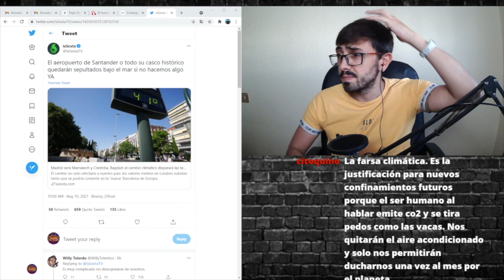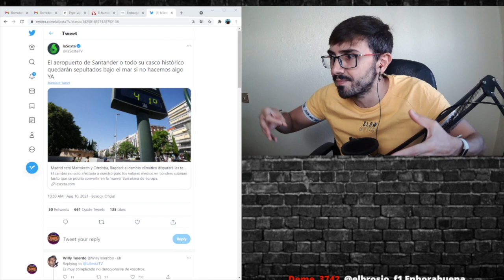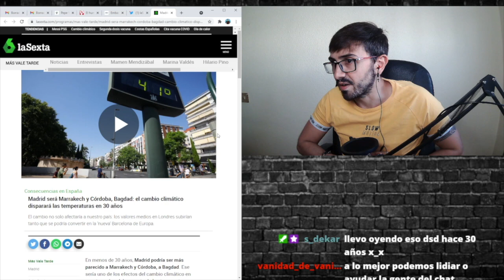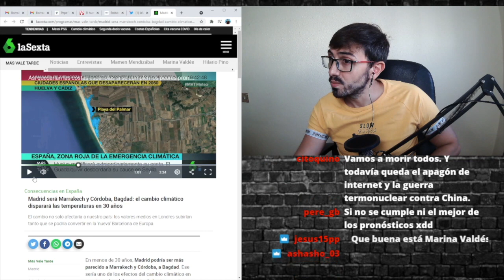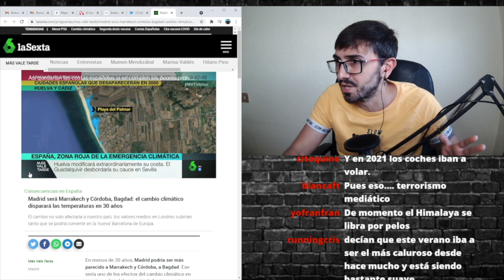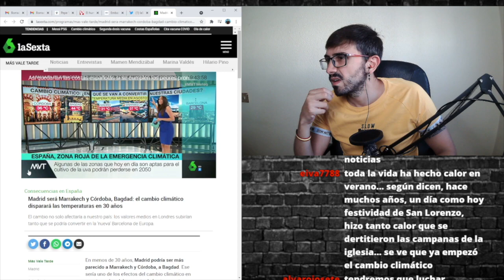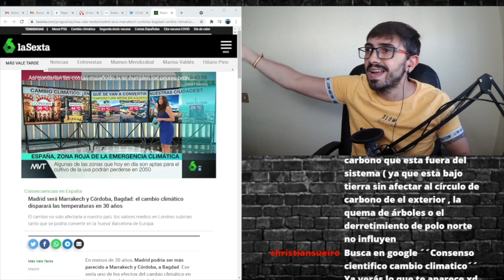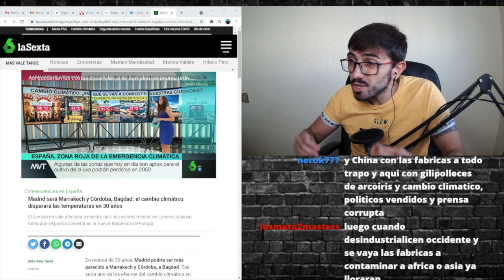El APOCALIPSIS CLIMÁTICO, según LaSEXTA / InfoVlogger LIVE